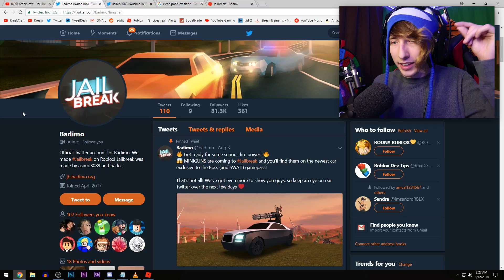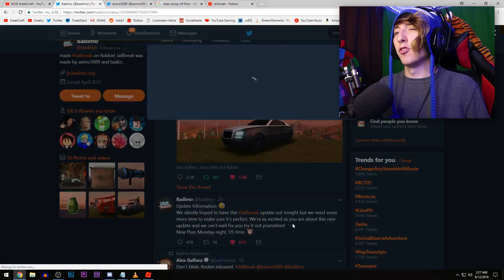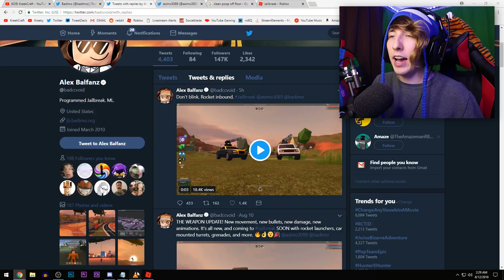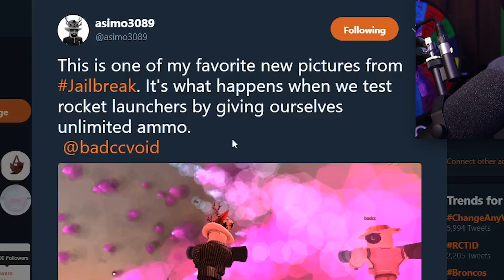BADCC Leaked ROCKET LAUNCHER Video! *BAD NEWS!* | Roblox Jailbreak WEAPON UPDATE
Badcc LEAKED a NEW Jailbreak ROCKET LAUNCHER video! I also talk about some BAD NEWS with the new Badimo Roblox Jailbreak weapon update!